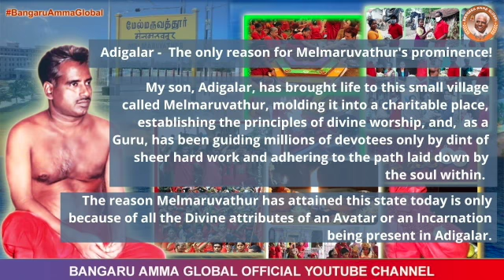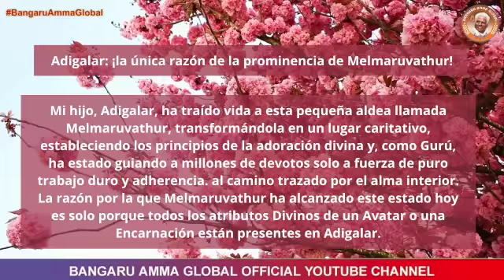Omniscient Oracles [Spanish] [Especialidad de Melmaruvathur] Dec 1, 2020 | Bangaru Amma Global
Adigalar: ¡la única razón de la prominencia de Melmaruvathur!
Mi hijo, Adigalar, ha traído vida a esta pequeña aldea llamada Melmaruvathur, transformándola en un lugar caritativo, estableciendo los principios de la adoración divina y, como Gurú, ha estado guiando a millones de devotos solo a fuerza de puro trabajo duro y adherencia. al camino trazado por el alma interior. La razón por la que Melmaruvathur ha alcanzado este estado hoy es solo porque todos los atributos Divinos de un Avatar o una Encarnación están presentes en Adigalar.